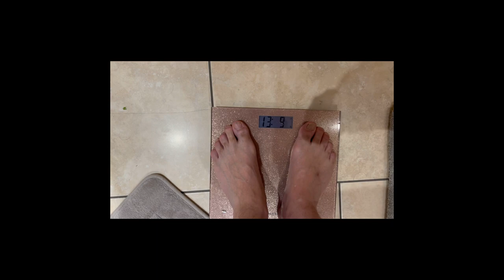Keith George’s Weekly Weigh In 2nd August 2021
Weight watching